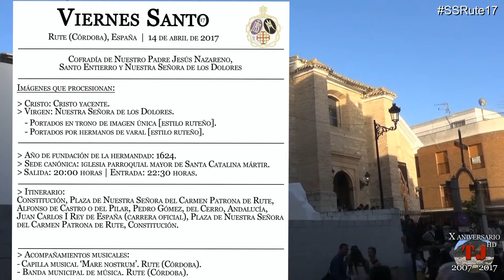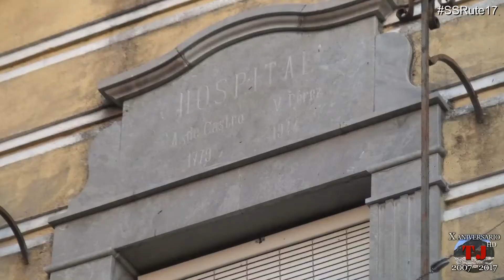Semana Santa 2017 de Rute. Santo Entierro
Resumen del desarrollo de la procesión oficial del Santo Entierro y Nuestra Señora de los Dolores por las calles de Rute en la pasada tarde noche del Viernes Santo ruteño 2017.

- Canal de YouTube: TJenlared Rute

*Museos del aguardiente anisado de Rute y de España*
-La exposición más grande y completa sobre la verdadera historia de la bebida más importante del mundo: el aguardiente anisado. Un espacio único a nivel mundial abierto al público todo el año.
-8000 piezas originales y auténticas y 6000 marcas de anís distintas de todas las provincias de España y las antiguas colonias nacionales.
-Elaboración propia, 100% en Rute, de aguardientes y licores bidestilados, destilados, macerados, naturales, y artesanales. Marca ‘La flor del fresno’, fundada en 1880.

- Calle Málaga, nº 28 (A-331).
- 14960 Rute (Córdoba), España.
- Teléfono de información: 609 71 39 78.
- Facebook y TripAdvisor: Museos del aguardiente anisado de Rute y España.
-Accesibilidad completa para minusválidos, incluyendo los aseos.